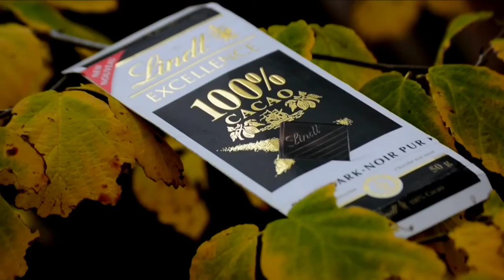Kumpulan Video Orang Makan Coklat/ Video Coklat/ Video Bebas Hak Cipta Bebas Copyright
salam kreativitas untuk anda semua para youtuber pemula dan para content Creator serta para pembuat presentasi dimanapun anda berada Saya doakan semoga semua menyaksikan video ini masih dalam keadaan sehat walafiat keluarga amin. video kali ini admin akan memberikan lagi 24 video beserta gambar-gambar gratis bebas klaim hak cipta atau bebas copyright dan bahkan bisa di reupload ulang di konten teman-teman semua atau di YouTube teman-teman semua sebagai bahan pelengkap yang teman-teman butuhkan dalam pembuatan sebuah video YouTube atau konten bahkan bahan untuk presentasi sebuah materi. dalam kesempatan kali ini admin menyediakan 24 video dengan tema Orang makan coklat, video-video berikut ini bebas klaim hak cipta dan bisa langsung di-download untuk digunakan tanpa ada klaim apapun dari pihak penyedia. jika teman-teman menyukai video seperti ini silakan like subscribe dan juga Nyalakan notifikasinya agar teman-teman semua bisa mendapatkan video-video terbaru dari admin dengan tema yang menarik dan terbaru dan akhir kata admin Ucapkan salam kreativitas Nusantara.